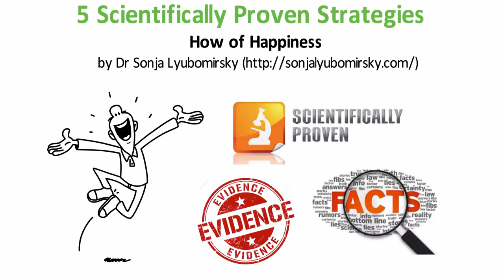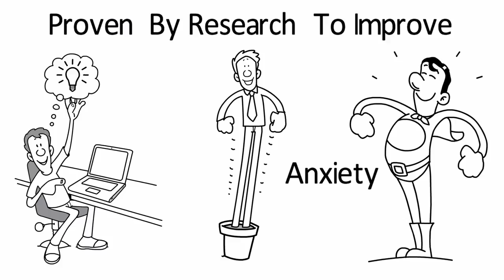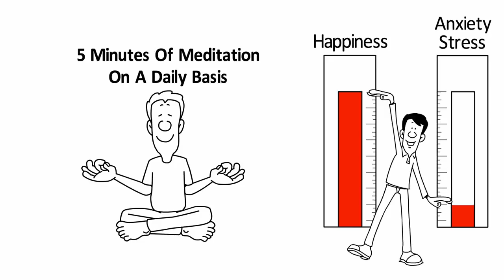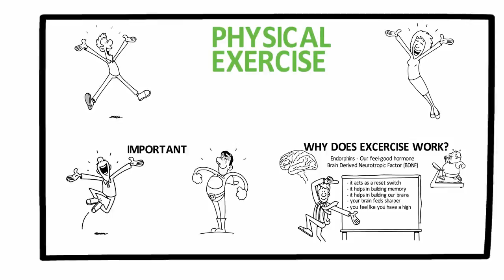Science reveals: 5 strategies that will make you happy